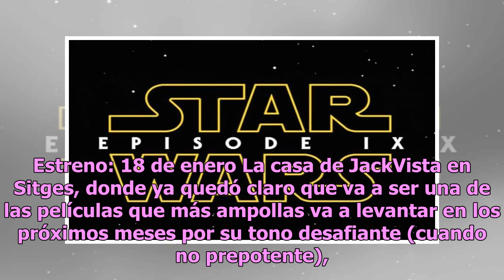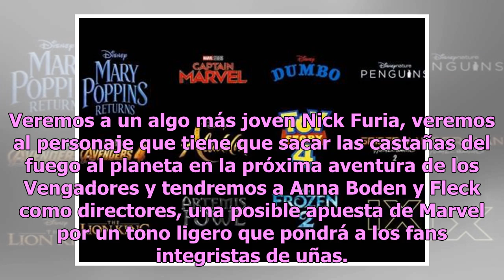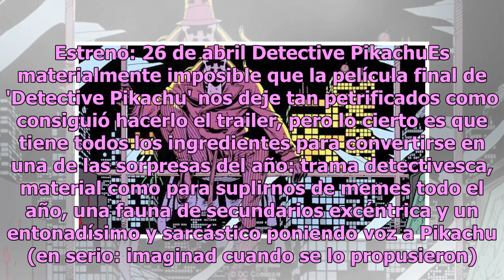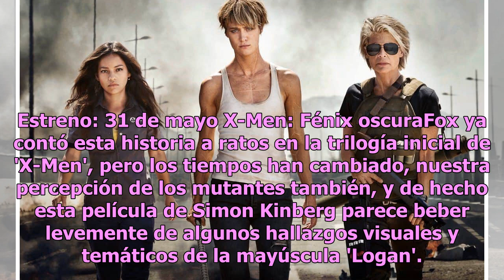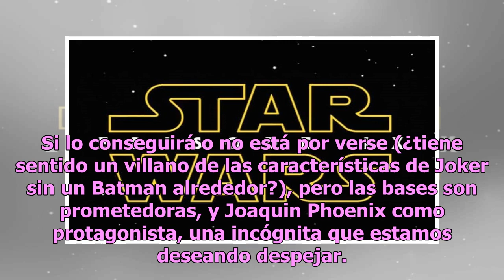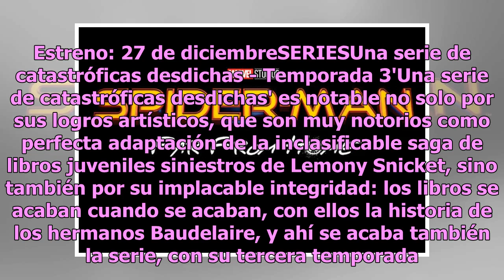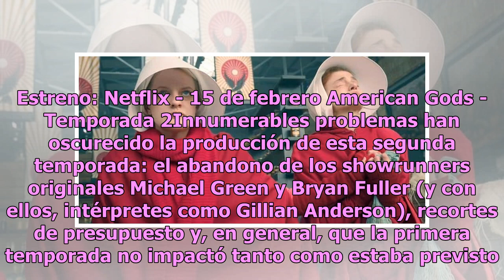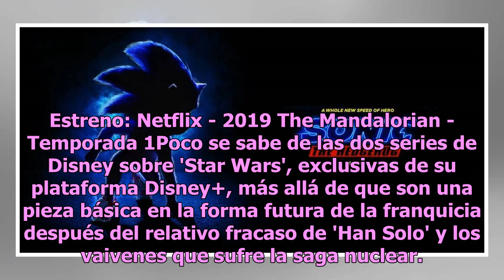¡Preparen las palomitas! Estas son las películas y series más esperadas del 2019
Ya sea cine o televisión, la pantalla es la reina del entretenimiento y este año pasaremos muchas horas frente a una pues se vienen grandes estrenos tanto en series como películas. Muchos desenlaces y nuevas historias llegan para brindarte horas de maratoneo o un buen rato de cine. De acuerdo con Xa...